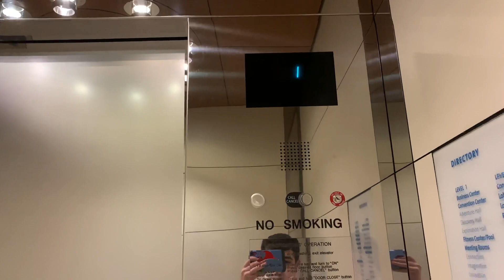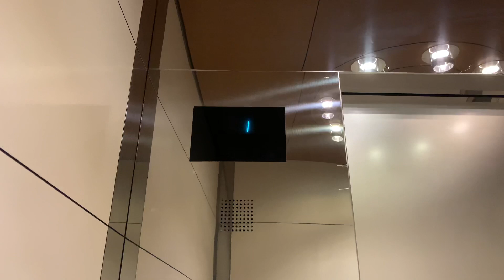Horrible 2006 Otis Series 4 Hydraulic Elevator At The Schaumburg Convention Center In Schaumburg, IL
The convention center was closed due to the Coronavirus but we snuck in.

Brand: Otis
Installed: 2006
Drive: Hydraulic
Motor: Submersible
Speed: 100 FPM
Capacity: 3000 LBS.
Floors Served: 2
Door Equipment: Otis / United Technologies
Controller: Relay / Microprocessor Controlled Combo
Fixtures: Series 4 / Dupar US-91